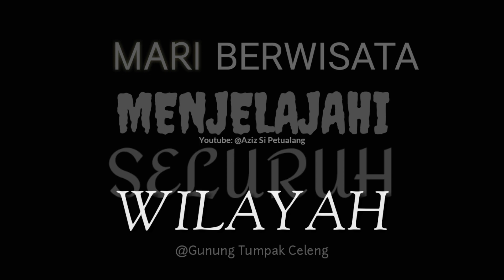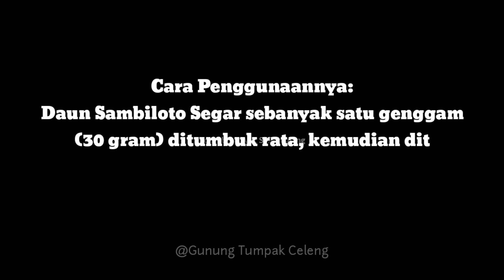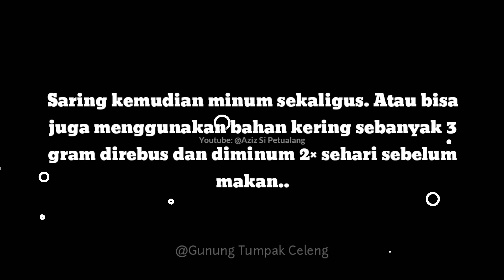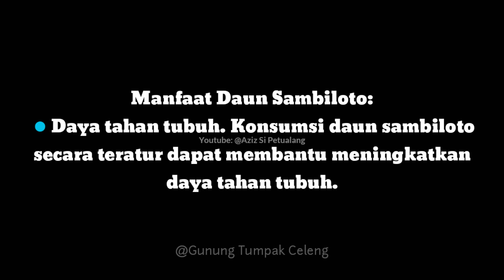PROSES PENGERINGAN TEH DAUN SAMBILOTO BY AZIZ SI PETUALANG(2)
Proses pengeringan teh daun sambiloto diperlukan waktu 2 hari sebab untuk menghilangkan getah getahnya pada tangkai dan daunnya..
proses penjemuran juga tidak boleh full sehari.. penjemuran dilakukan 2× proses antara jam 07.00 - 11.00 wib.
Manfaat & khasiatnya bisa untuk meningkatkan daya tahan tubuh.